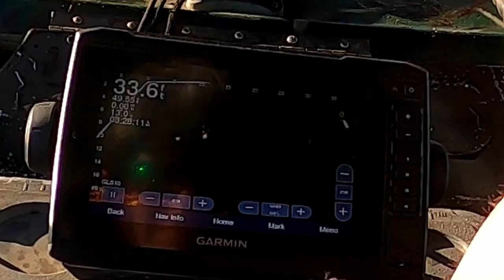MUDDY Water is EASY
Finding crappie in muddy water can be a challenge in itself but finding the big ones have allways gave me problems. but i think i figured out the secret to find big crappie in muddy water.